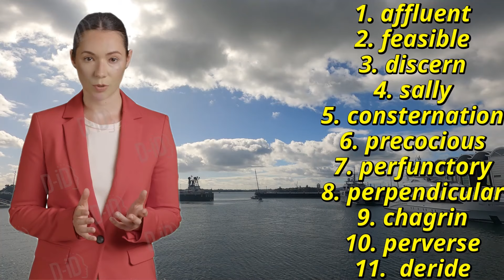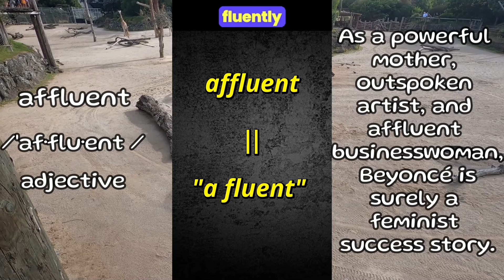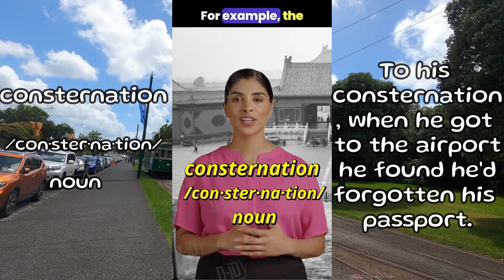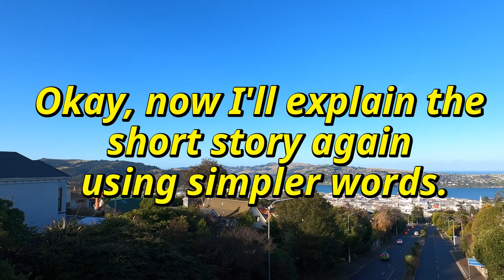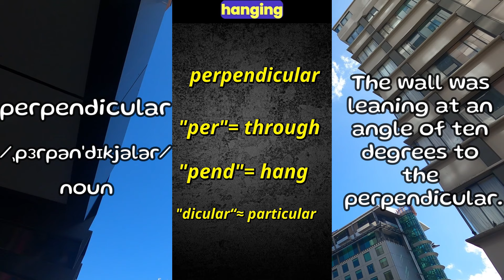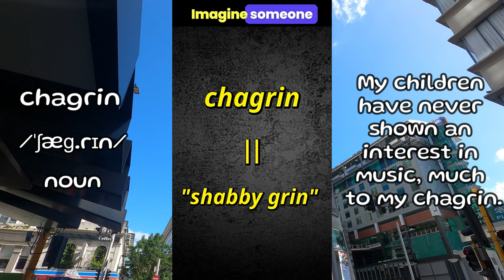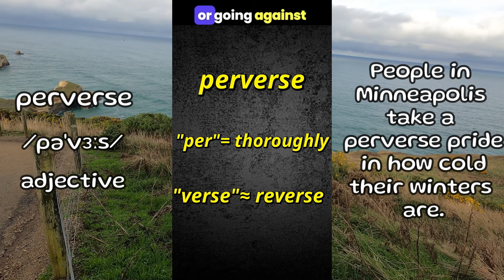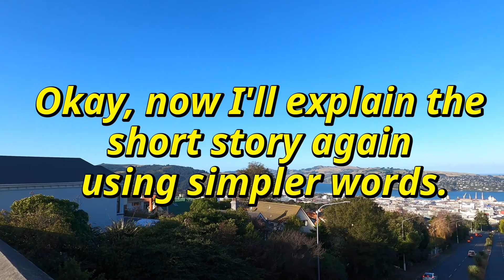How do you memorize these English words? 1100 Words You Need to Know 29/05/2024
The words for today are:

00:48:06 affluent
00:01:32 feasible
00:02:14 discern
00:03:02 sally
00:03:44 consternation
00:06:42 precocious
00:07:22 perfunctory
00:08:03 perpendicular
00:09:06 chagrin
00:09:54 perverse
00:10:59 deride
'1100 Words You Need to Know' is a vocabulary-building book written by Murray Bromberg and Julius Liebb. The book is designed to help readers expand their English vocabulary by introducing and explaining 1,100 essential words.

(Search "Verchuwuso" and you will also find me)